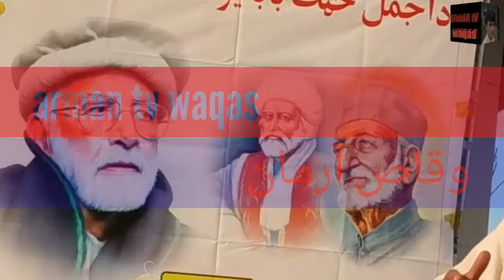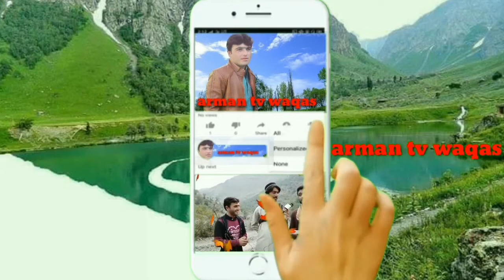ihsan batle sahib otery poshto 2021 marka akkora kahttek ajmai kahttek arman tv waqas